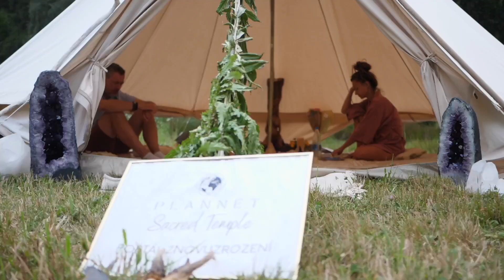Čajomír 2024 - official after video